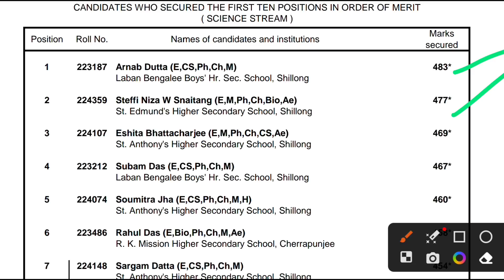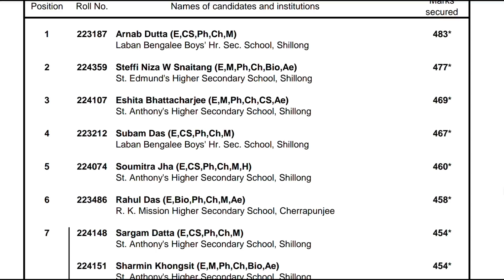TOP TEN POSITION CLASS 12 SCIENCE STREAM | MBOSE RESULTS